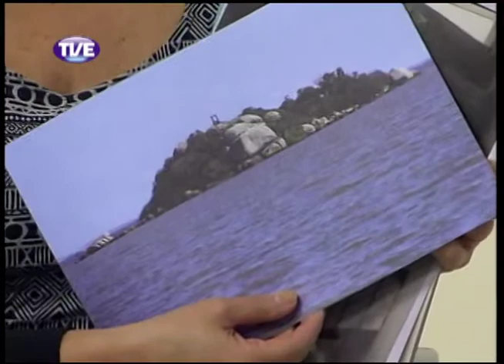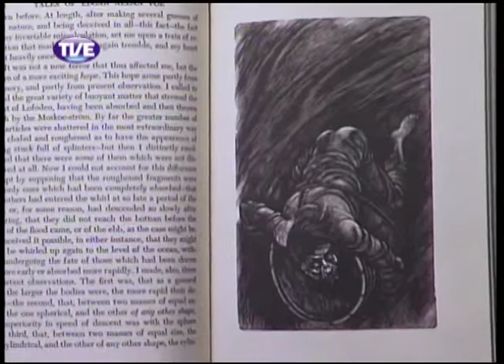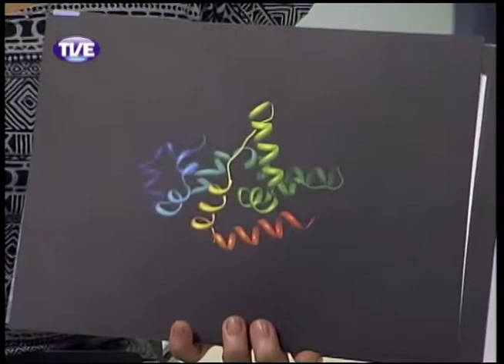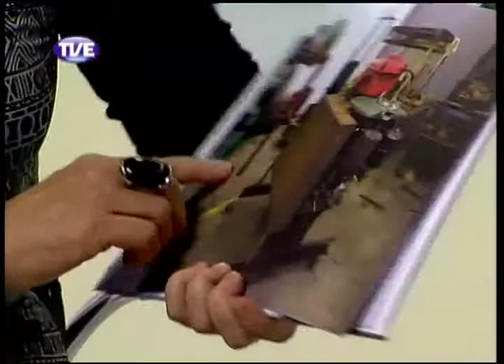Cidadania 30/09/13 Bloco 1 (Parte 2)